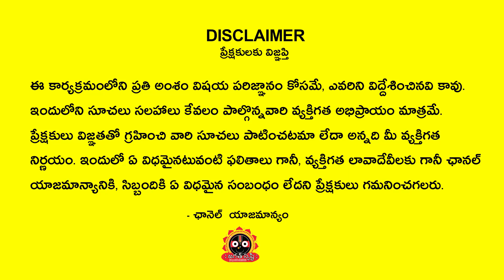May 2022 Chiluka Josyam | May Danassu Rashi | Jagathsrishti